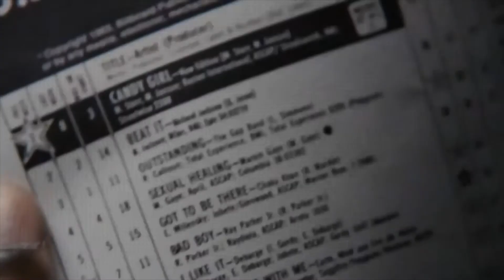Sassy catches up with BET's "New Edition" movie cast member Dante Hoagland Part 1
Sassy Minglee brings actor from the New Edition movie, Dante Hoagland to the Bar Boutique in the heart of Bed Stuy, Brooklyn to discuss the success of the New Edition movie on BET and more!